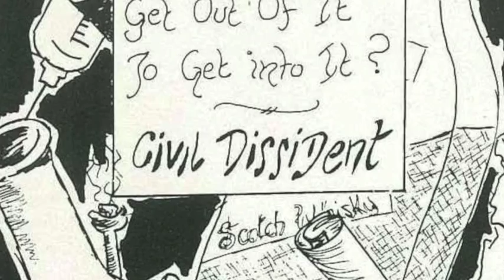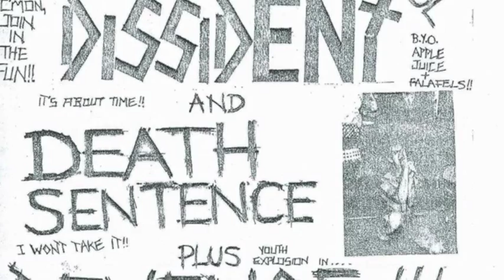Civil Dissident 'The Legal Dose'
taken from the First Blood EP